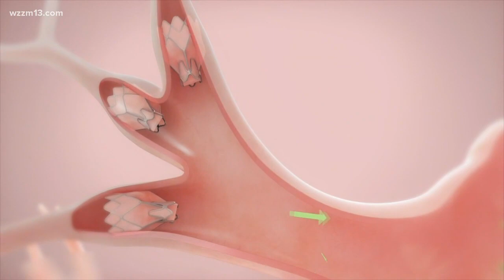New airway valve treats severe emphysema - WZZM13 interview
In a breakthrough for patients suffering from severe COPD or Emphysema, Metro Health – University of Michigan Health has become one of the first Michigan health systems to offer a new minimally invasive procedure that offers hope for better breathing without the risk of major surgery. Interventional pulmonologist Mounir Ghali, MD, discusses the new treatment on WZZM 13.

“Metro Health – University of Michigan Health is proud to pioneer this groundbreaking treatment for qualifying patients in West Michigan,” said Dr. Peter Hahn, President and CEO, Metro Health – University of Michigan Health. “As a pulmonologist, I have seen firsthand the debilitating effects on patients who have difficulty breathing. This new procedure offers hope of improved lung function and a better quality of life.”

The Zephyr Valve treatment is a 30- to 60-minute procedure, where the doctor uses a bronchoscope, a small tube with a camera, to place tiny valves in airways. This allows healthier parts of the patient’s lungs to expand, lifting pressure off the diaphragm and helping to ease breathing.

Previously, major surgery was the only option for patients when medication did not adequately treat symptoms of severe emphysema, an incurable, life-threatening disease.

The U.S. Centers for Disease Control and Prevention calculates 3.5 million Americans have been diagnosed with emphysema, a form of Chronic Obstructive Pulmonary Disease (COPD). In Kent County alone, an estimated 40,557 adults suffer from COPD, according to the American Lung Association.

The Zephyr Valve is designed for patients with severe COPD or emphysema – a condition that makes it progressively difficult to breath as air sacs in the lungs are damaged, trapping air. Diseased parts of the lung grow larger, or hyperinflated, making intake of new air difficult.

The Zephyr Valve is the first minimally invasive device approved by the U.S. Food and Drug Administration for treating patients with severe emphysema.